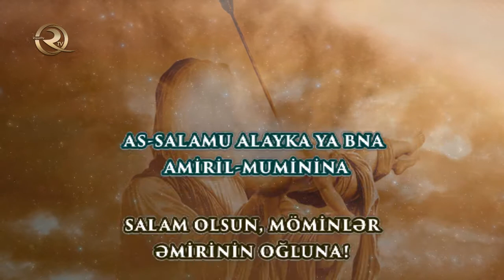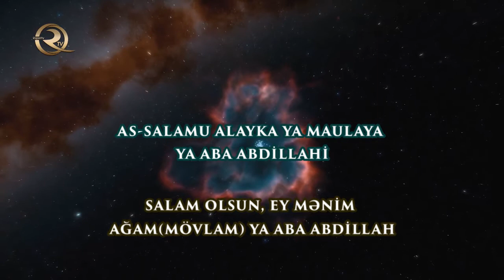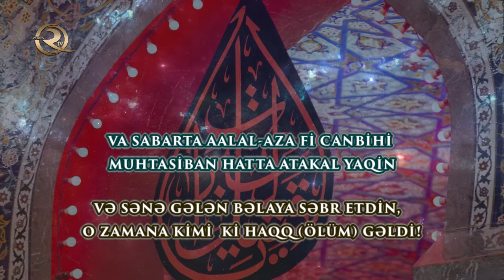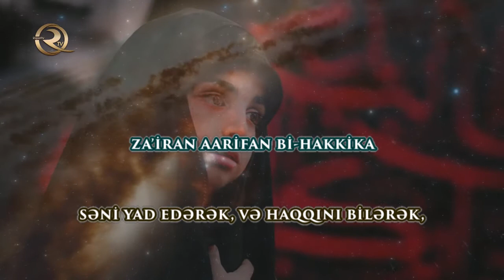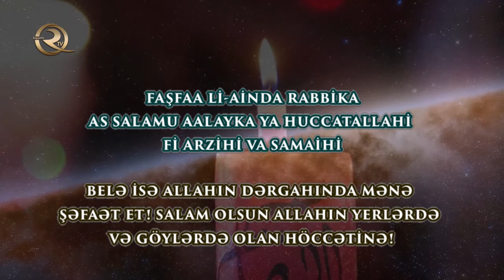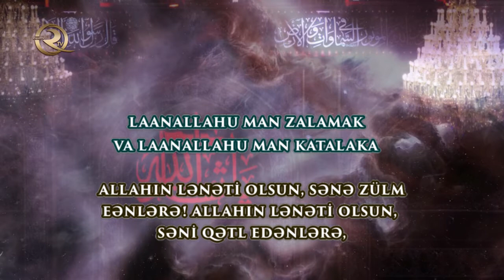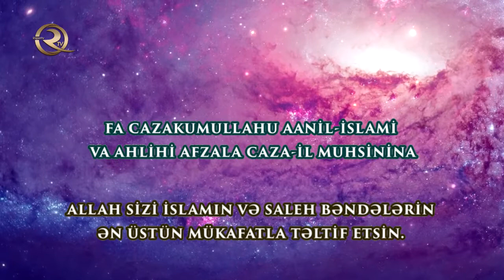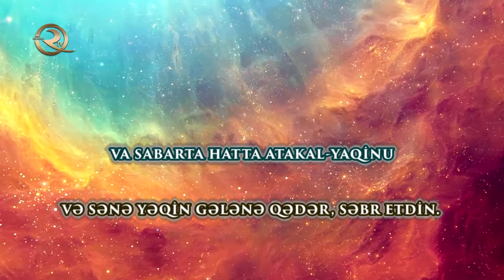İmam Hüseyn'in (ə) ziyarətnaməsi | Fitr, Qurban bayramı və Qədr gecələri üçün - (tərcümə ilə)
Ramazan, Qurban bayramı və Qədr gecələri üçün İmam Hüseyn(Ə) ziyarətnaməsi.